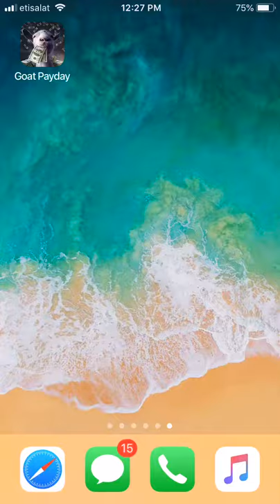How to get/balloon goat/goat simloutar